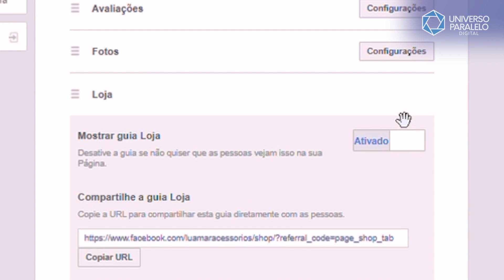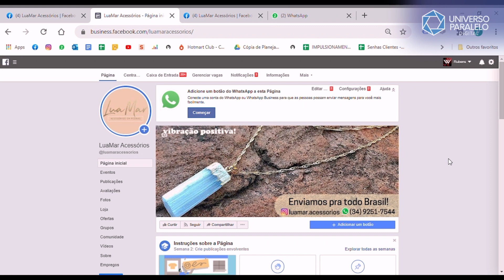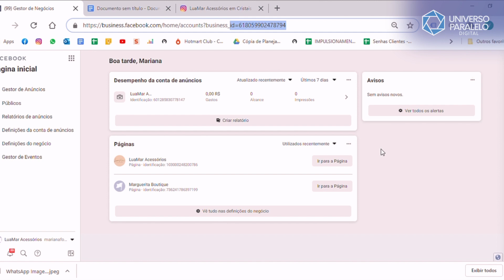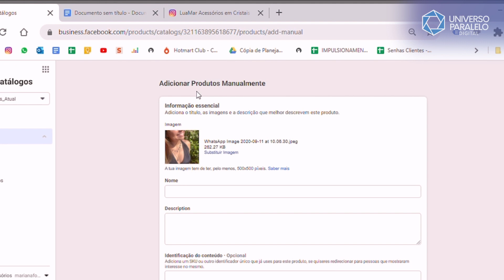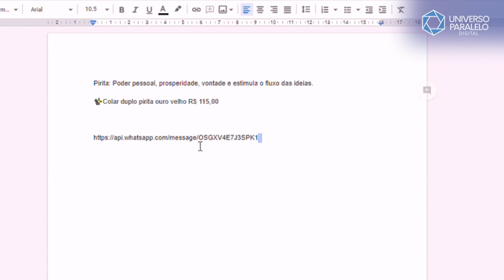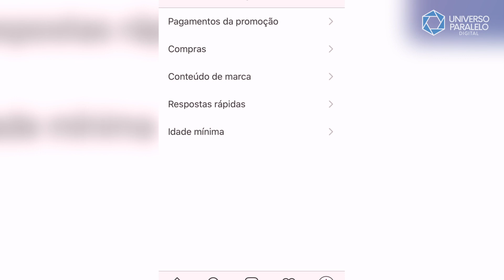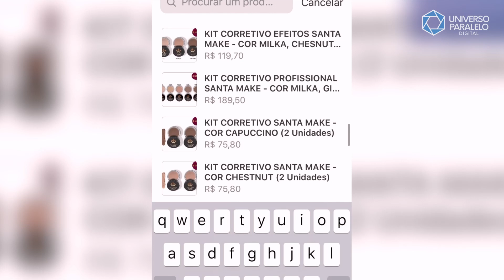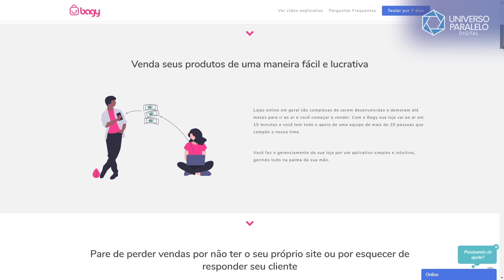Como criar Loja no Instagram/ Tutorial passo a passo para habilitar o Instagram Shopping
Veja neste vídeo como é possível CRIAR A LOJA NO INSTAGRAM.

Este tutorial passo a passo te ajudará a habilitar a função compras do Instagram Shopping, sabe aquelas sacolinhas
que aparecem para a pessoa comprar pelo Instagram?

Para criar uma loja no Instagram é preciso ter uma conta comercial;
É possível habilitar apenas lojas que vendem produtos físicos;
É necessário ter uma página do negócio no Facebook, ou seja, ter o Instagram vinculado a uma fanpage.

Veja o que você irá aprender neste tutorial.

0:05 Instagram Shopping
0:30 Observações para criar a Loja no Instagram: Conta comercial, Produto Físico e Fanpage Facebook
1:05 Gerenciador de Negócio do Facebook vinculado ao Instagram
1:45 Loja do Facebook (produto que irão para a Loja do Instagram)
2:55 Gerenciador de Catálogos que será vinculado para criar a Loja no Instagram
3:40 Inserindo produtos no gerenciador de catálogos para criar a Loja do Instagram
5:50 Solicitar a liberação da função compras no Instagram
7:05 Conta liberada para o Instagram Shopping
7:30 Marcando os produtos para criar a Loja no Instagram
8:55 Aplicativo Begy para ativar o Instagram Shopping

Criar a Loja no Instagram possibilita divulgar os produtos de forma orgânica e ainda colocá-los em destaque.
Desta forma, fazendo com que eles ganhem destaque é possível vender ainda mais pelo Instagram Shopping e montar uma
loja virtual completa na rede social.

No vídeo você vê como é feita a vinculação da página do Instagram com o Gerenciador de Negócios do Facebook. Em seguida, como é feita a marcação dos produtos para que a pessoa seja direcionada para uma aba de informações sobre o produto, como preço, foto e o link para efetuar a compra.

Siga este passo a passo para ativar a loja do Instagram. Lembrando que o Instagram Shopping só está disponível pra ser vinculada a uma loja virtual,
mas se você não tem um e-commerce e nem pretende fazer um por enquanto, pode utilizar o aplicativo BAGY.

É uma ferramenta que puxa as fotos do Instagram e transforma numa loja virtual, para que o usuário finalize a compra.

Tags